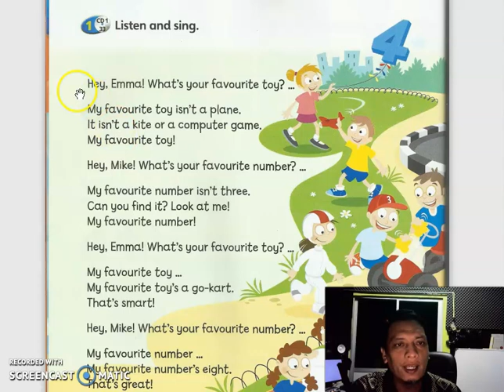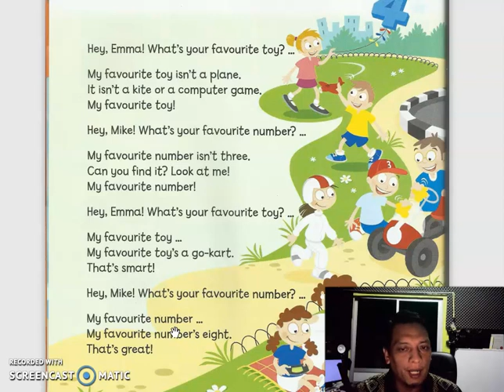English year 1 | Copy Lyrics | Pg 24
pkp 3.0